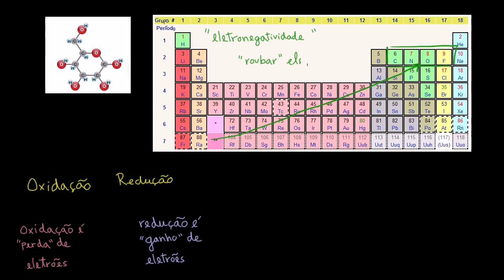Oxidação Redução do ponto de vista biológico - Khan Academy em português (10ºano)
Vídeo original: Oxidation and reduction review from biological point-of-view